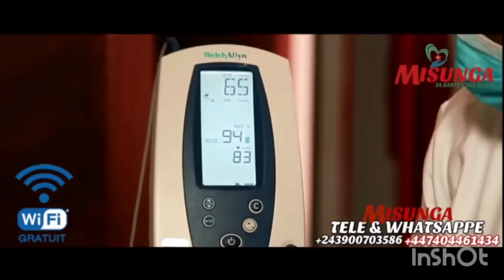URGENT KEN MPIANA TRÈS FÂCHÉ AKEBISI FERRE NA KOMBO YA ZACHARRIE AZA MASTA NAYE TE FALLY ALEKI YE